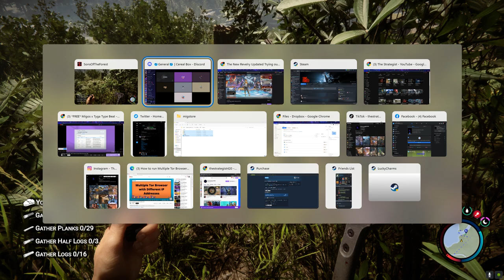Sons of the Forest Bullshittery Pt 1